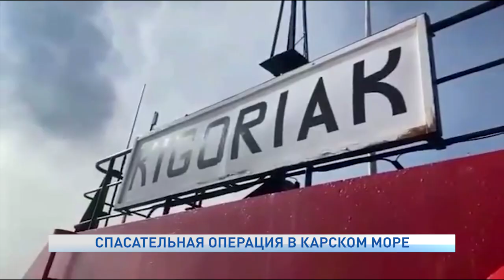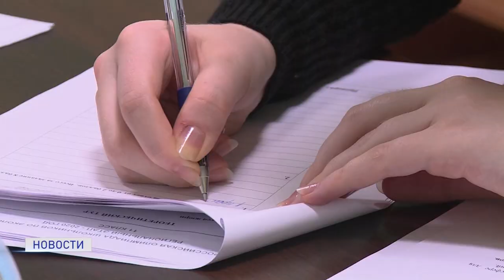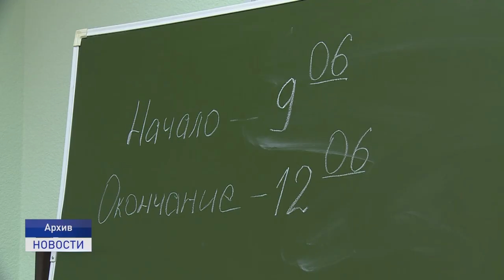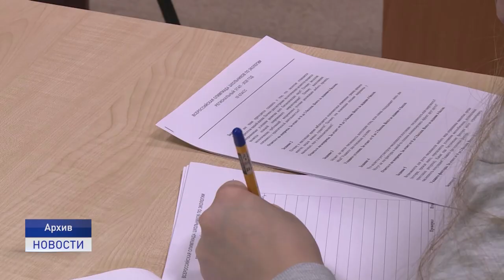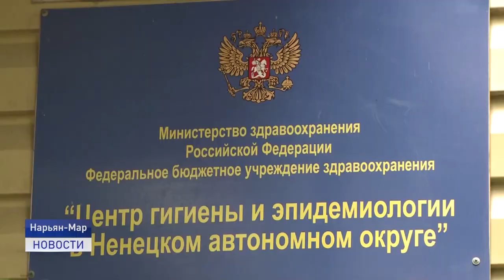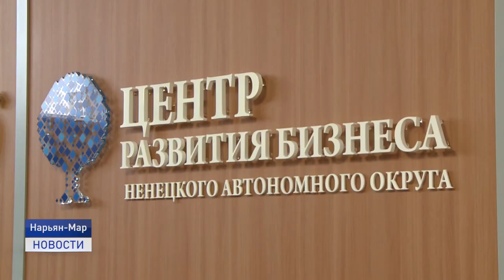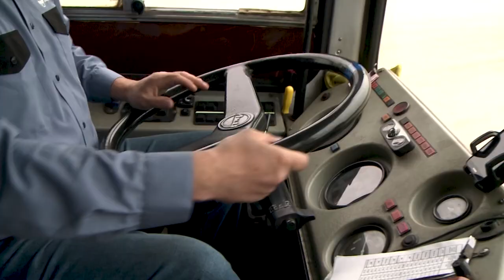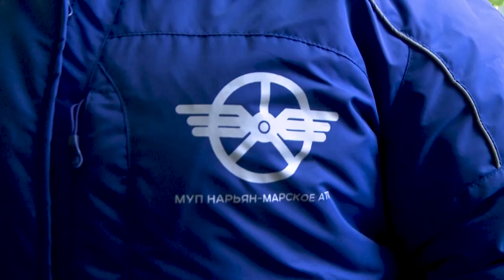Новости Ненецкого округа от 21.08.2020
Спасение утопающих. На Печоре перевернулся катер, который по предварительной информации, следовал из Нельмина-Носа. Все, кто находился в крытой лодке - оказались в воде. На помощь пришли двое жителей Нарьян-Мара.

В ближайшие недели два строительных объекта в Нарьян-Маре обретут полноправный статус многоквартирных жилых домов. 140 квартир практически готовы к тому, чтобы вскоре встретить своих первых хозяев.

На носу 1 сентября. Самый важный вопрос, который сейчас интересует школьников и их родителей- каким образом будет организовано обучение? Пойдут ли дети в школу в день знаний? Об этом и не только расскажем в ближайшие 20 минут.